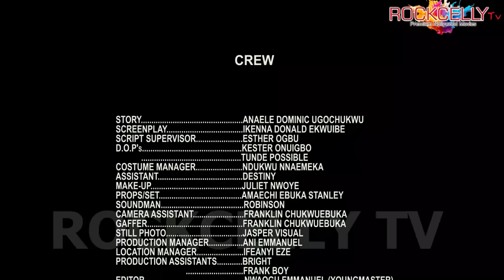STRANGE MAN (NEW MOVIE)- YUL EDOCHIE, IFY EZE , AKACHI MAX - LATEST 2024 NOLLYWOOD MOVIE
SYNOPSIS: When you fallout of love with a dead man, what you see u\is his ghost, Watch this intriguing blockbuster movie and expect nothing but premium entertainment.

STRANGE MAN  - YUL EDOCHIE, IFY EZE , AKACHI MAX - LATEST 2024 NOLLYWOOD MOVIE

2019 Latest Nigerian Movies African Nollywood Movies

ROCKCELLY MOVIES